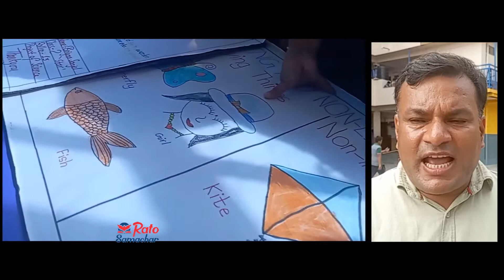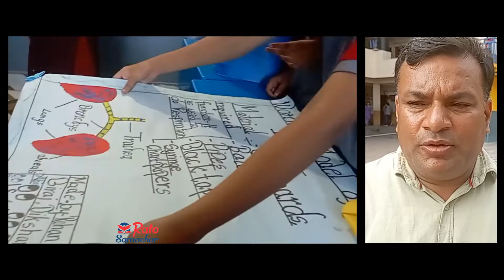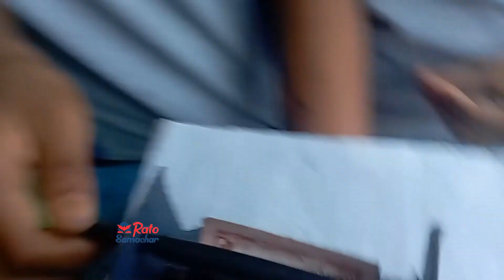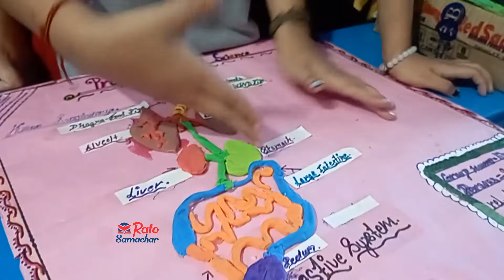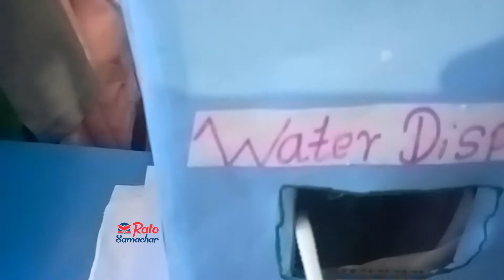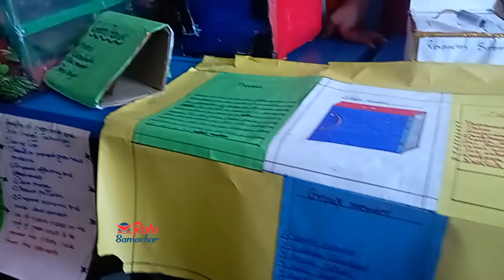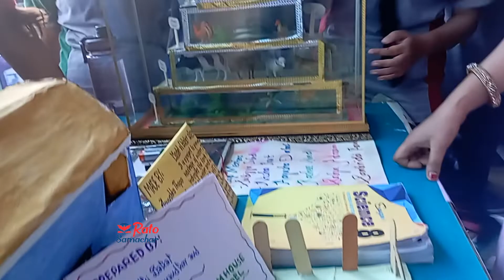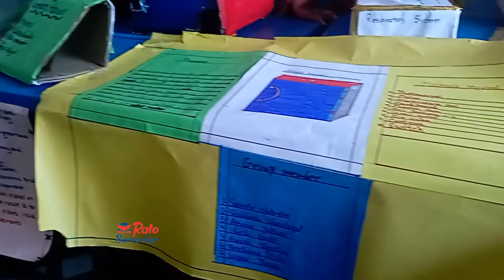Baljagriti School विद्यार्थी बिज्ञानमा पनि अब्बल। मनै लोभिने बबाल प्रर्दशनी।Hetauda।केके बनाए हेरौं।